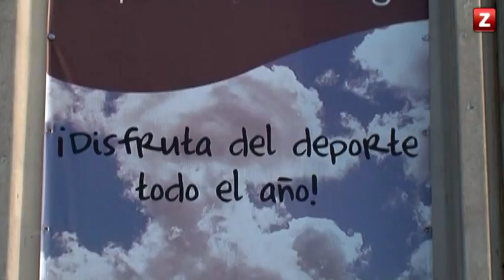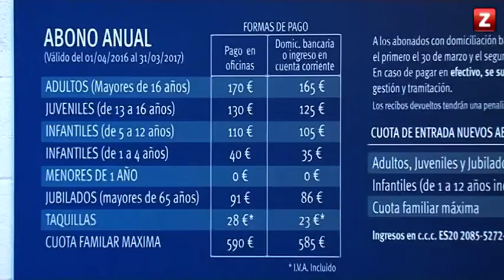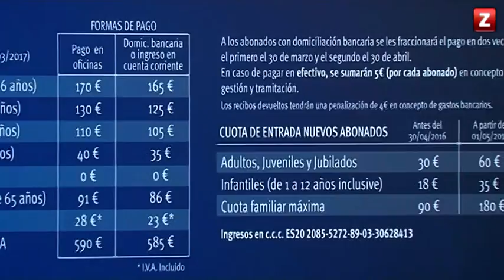CANAL ZTV - ESPACIO CAI - CLUB CAI SANTIAGO (07/06/2016)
El Club Deportivo CAI Santiago dispone de una amplia oferta de actividades deportivas y de ocio en las mejores instalaciones, entre las que destacan unas recién inauguradas pistas de padel cubiertas y dos piscinas de verano con 5000 m2 de zona verde.